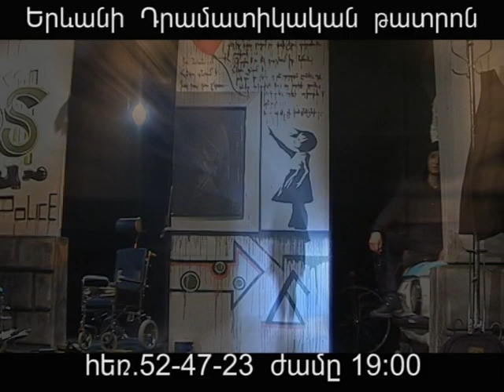Arnaxumi @ntaniq@ /The Vampire's Family/ Արնախումի ընտանիքը.avi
Writen by Vasili Sigarev,
Directed by Grigor Khachatryan,
The performance is played on stage of Yerevan Dramatic Theater,
Actors:Naira Shahiryan, Grigor Gabrielyan, Aren Vatyan, Vahagn  Galstyan, Artashes Mkhitaryan, Shogher Atanesyan, Lidia Grigoryan, Gagik Mkrtchyan